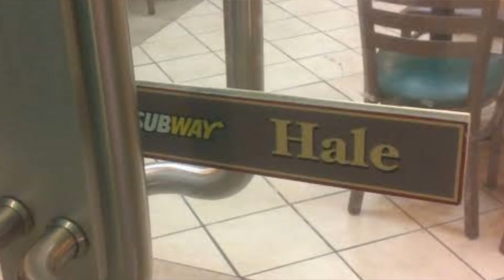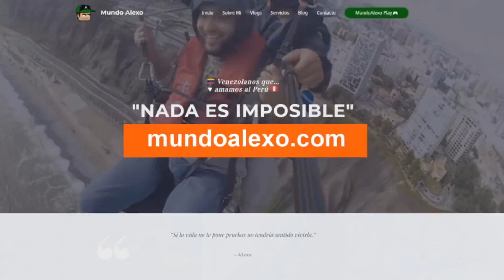13 COSAS de PERÚ que me COSTO mucho ACOSTUMBRARME - Venezolanos en Perú MUNDOALEXO 2019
Ya tengo casi 3 años en Perú y en ese tiempo hubo cosas que se me hicieron difíciles de acostumbrarme, palabras e incluso costumbres así que descubramos que cosas son en este video.
Mi intención es mostrarles cosas interesantes, curiosas y divertidas que tengan que ver con cualquier cosa así que los invito a mi mundo bienvenidos a MUNDOALEXO SIGUE LEYENDO...

Pagina web donde veras mis proyectos y los de otras personas